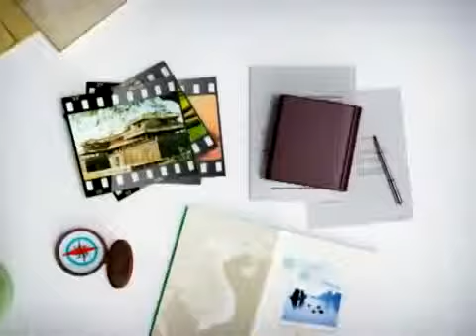S Việt Nam Tập 76 Tết của người Mông ở Mộc Châu 1 2